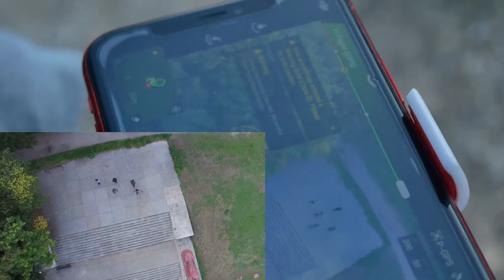Music Video Behind The Scenes Vlog part 2 - Sublow Elite Media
Sublow Elite Media latest track and music video 'Bud Habit' OUT NOW

Quality Gimbal:

My 4k Favourite Camera:

Great Lens for Low Light:

JV8 STUDIOS:
JV8 STUDIOS is a media production company specialising in brand development through the use of visual arts including Video, photo, graphics and more.